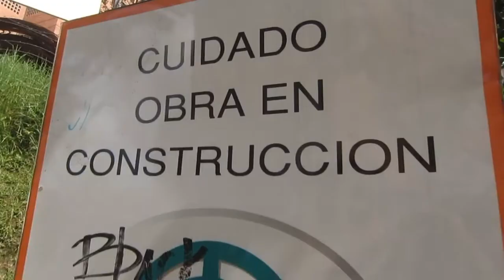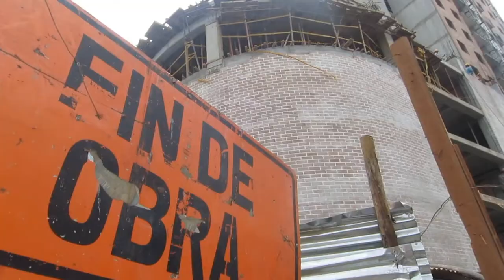En Construcción - Micro documental Sabaneta, Antioquia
Producto audiovisual resultado de un proceso de capacitación con jóvenes para la lectura del territorio a través de diferentes herramientas. Proyecto de Fundación Social y Corpodil.

Asesor: Ricardo Benavides Uribe

Realizadores:

Santiago Lopera Toro
Santiago Salazar
Mateo Robledo Yepes